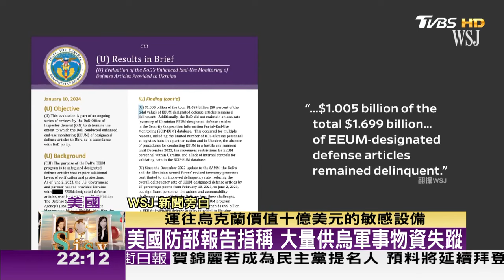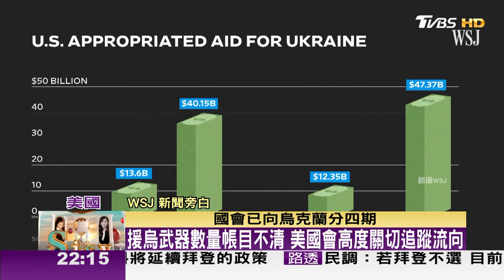援烏武器部分失蹤 美五角大廈啟動調查 TVBS文茜的世界財經周報 20240707